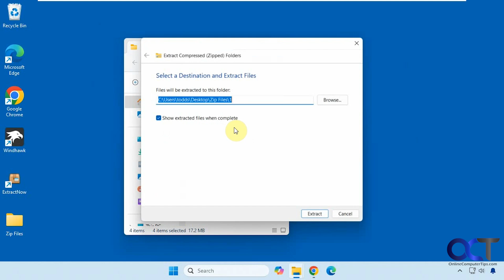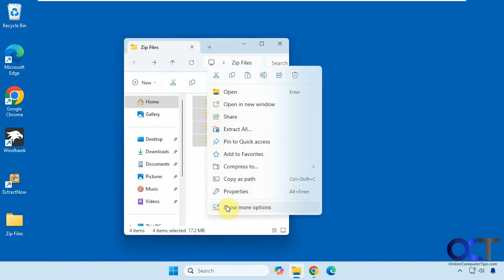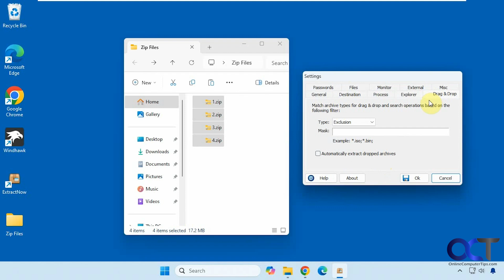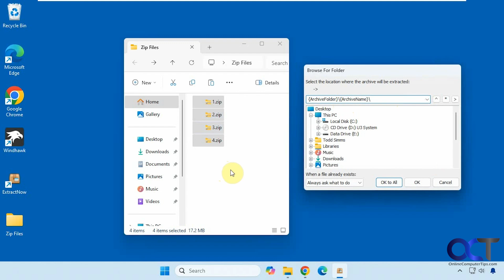How to Extract Multiple Zip Files at the Same Time (2 Methods)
If you have multiple zip files on your computer that need to be extracted, having to do them one at time can be a bit tedious and time consuming. Windows will let you extract your zip files without any extra software but you have to do one at a time. Fortunately, there is some free software that will let you extract multiple zip files simultaneously.

Here is a link to the 7-Zip software.

Here is a link to the ExtractNow software.